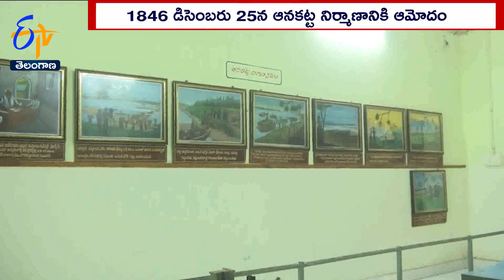Cotton Barrage gets International honour | సర్ ఆర్థర్ కాటన్ బ్యారేజీ"కి అంతర్జాతీయ గుర్తింపు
ఉమ్మడి ఉభయగోదావరి జిల్లాల వరదాయని..."సర్ ఆర్థర్ కాటన్ బ్యారేజీ"కి...అంతర్జాతీయ గుర్తింపు లభించింది. ఆస్ట్రేలియాలోని ఆడిలైడ్ లో "ఇంటర్నేషనల్ కమిషన్ ఆన్ ఇరిగేషన్ అండ్ డ్రైనేజీ"-I.C.I.D సదస్సులో...ప్రపంచ వారసత్వ కట్టడంగా దీన్ని గుర్తించి అవార్డు ప్రకటించారు. అపర భగీరథుడుగా గుర్తింపు పొందిన కాటన్ మహాశయుడు నిర్మించిన ఈ ఆనకట్ట...ఎన్నో విశిష్టతల సమాహారం..! ఆ విశేషాలు ఇప్పుడు చూద్దాం.